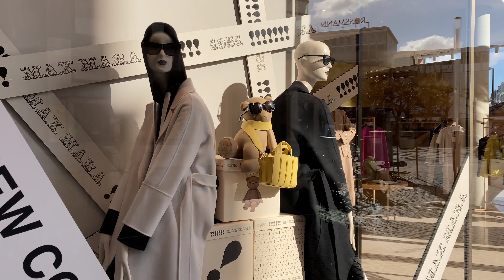Frankfurt, Germany's Only Skyscraper City